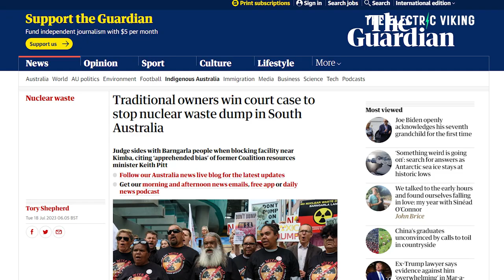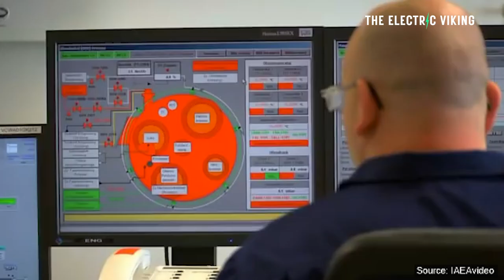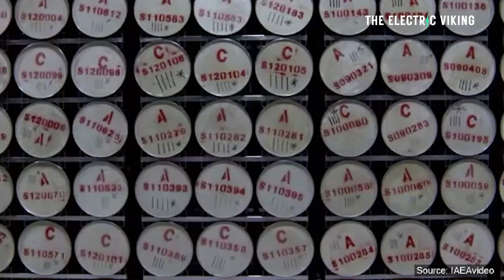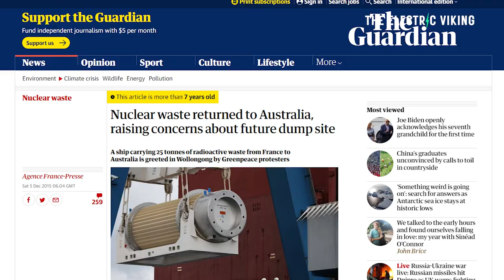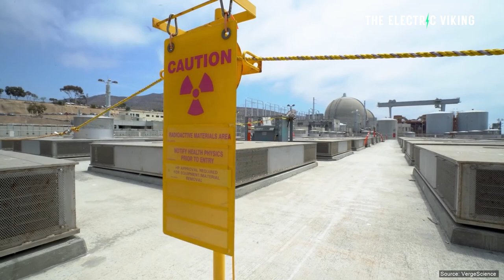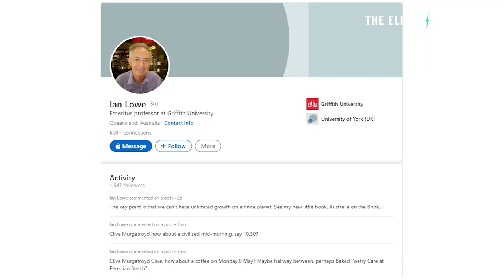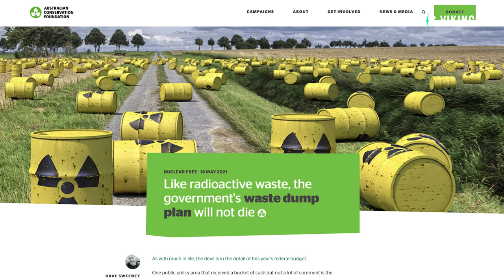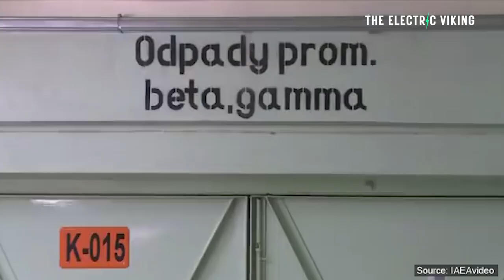Australia’s nuclear waste is scattered randomly – and the massive pile is growing